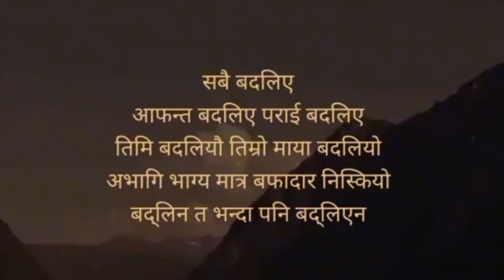बदलिएछ" nepali status // WhatsApp status // nepali quotes // nepali line //nepali motivation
It would mean a lot to us and would help our channel grow.